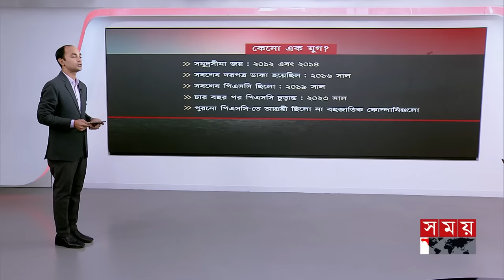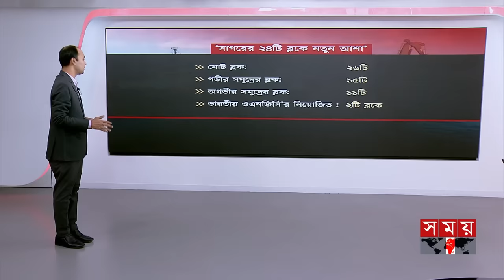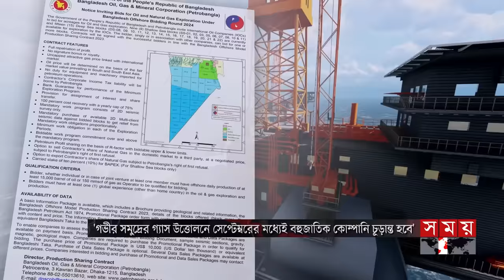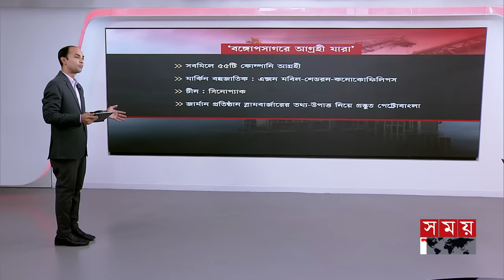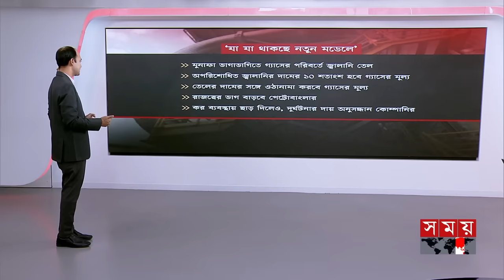গভীর সমুদ্রের গ্যাস কবে পাবে বাংলাদেশ? | Deep Sea | Gas and Oil Extraction | Petrobangla | Somoy TV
Somoy TV: t.ly/Se1z
Somoy TV Bulletin: t.ly/iqIq
Somoy Entertainment: t.ly/3dWC
Somoy Sports: t.ly/iASp
SOMOY TV ISLAMIC: t.ly/zU6a

Somoynews.tv: t.ly/Y7ab
খেলার সময়: t.ly/xJ5H
সময়ের গল্প: t.ly/EW3M
এ সময়ের বাণিজ্য : t.ly/m3ir

Groups:
Somoy TV (Official)✅: t.ly/ajiO
Somoy Entertainment✅: t.ly/8CLh
Somoy Business✅: t.ly/4xaJ